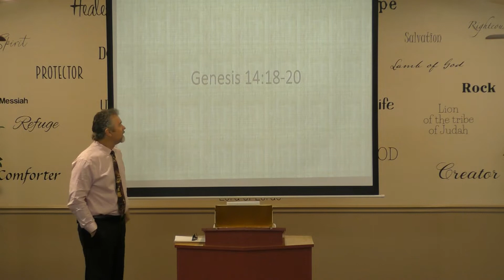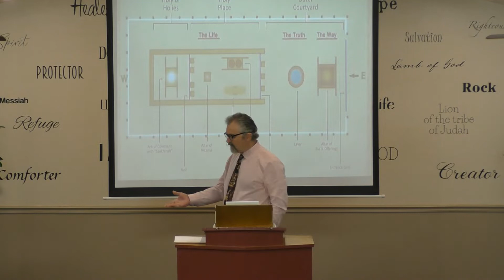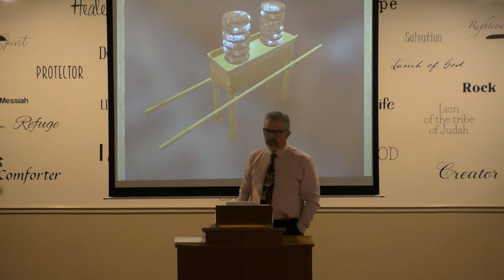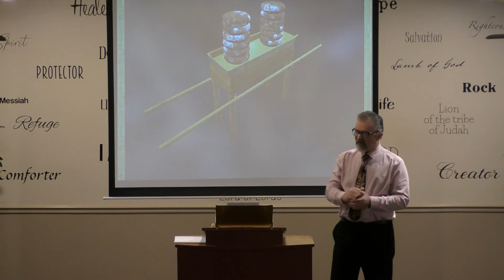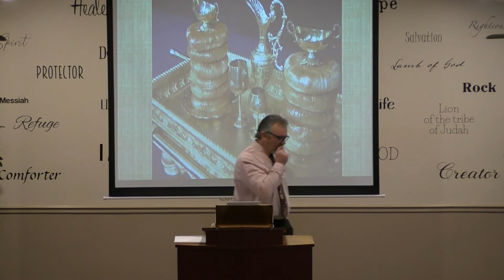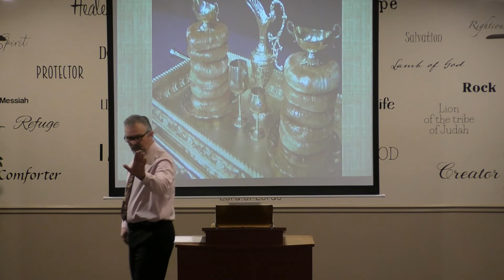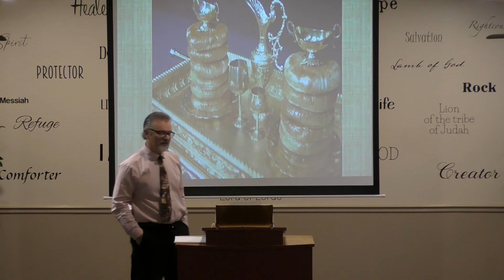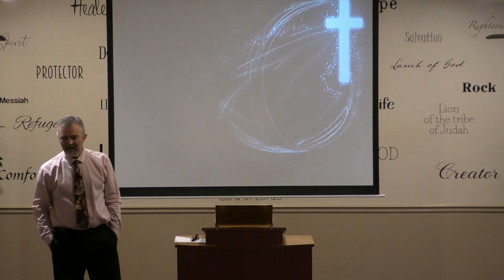The Table Of "Shewbread". Communion In The Old Testament!